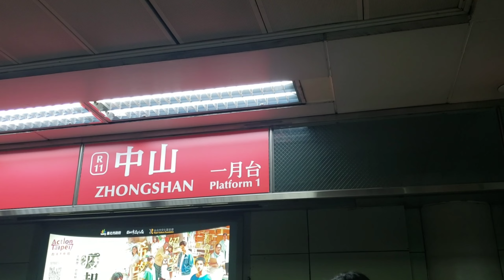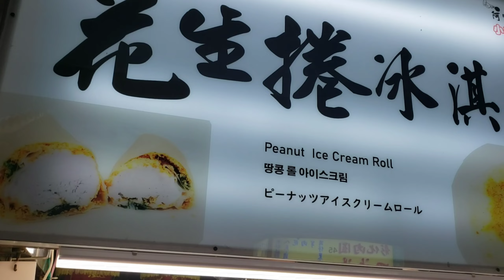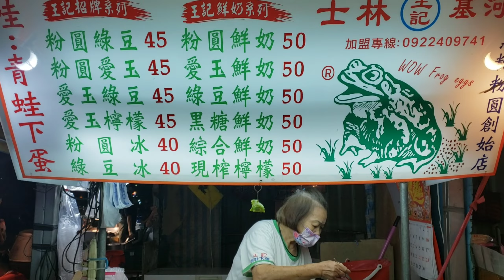Taiwan Vlogs/Day 2 Part2/Shilin Night Market